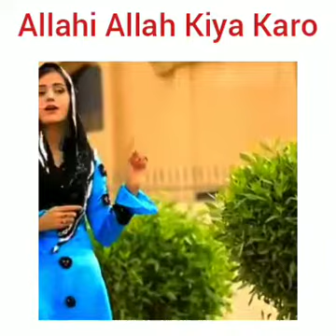Allahi Allah Kiya Karo- Hamd-সেরা হামদ ২০২০- Ramadan Special 2020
LYRICS

Allahi Allah kiya karo
Dukh na kisee ko diya karo
Joh duniya ka malik hai
Nam usee ka liya karo
Allahi Allah, Allahi Allah
(Say always in remembrance Allah O Allah
Do not give anyone sorrow or despairFor He
Is the sovereign king of the whole world
Take only His name Allah O Allah)